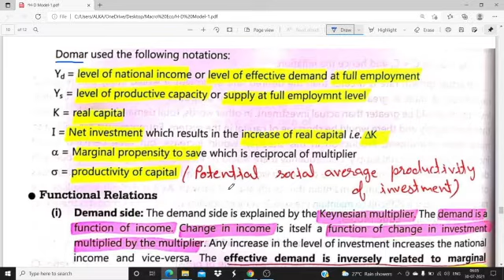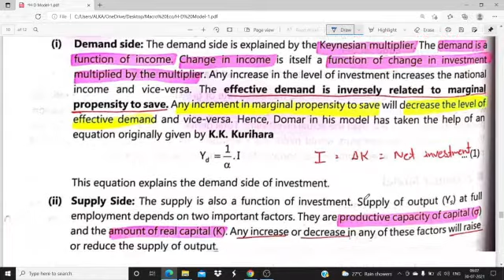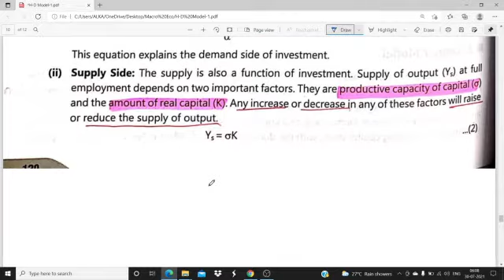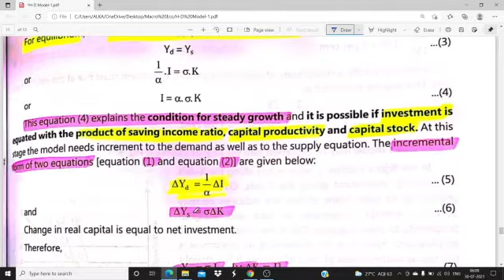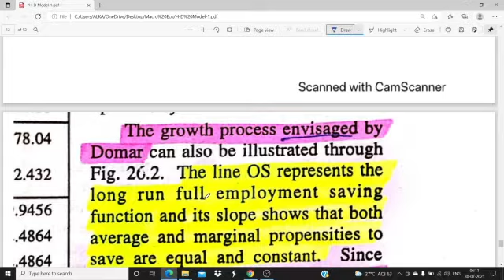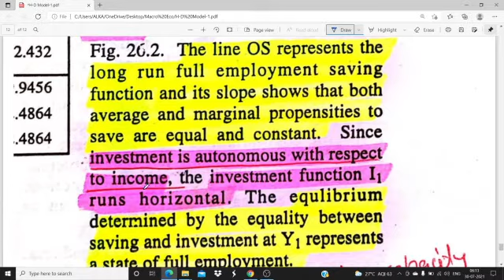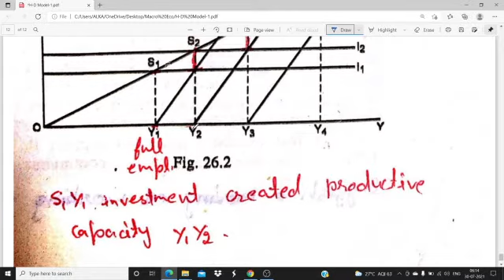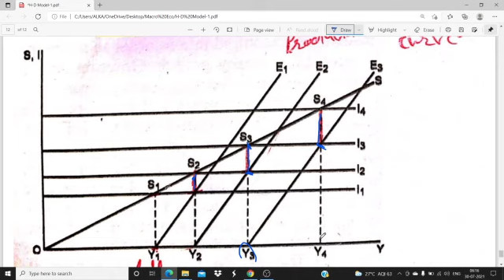Domar Model # Harrod-Domar Growth Model # Most Important # (Part-2) # Macro/Development Economics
Useful for all students of Economics